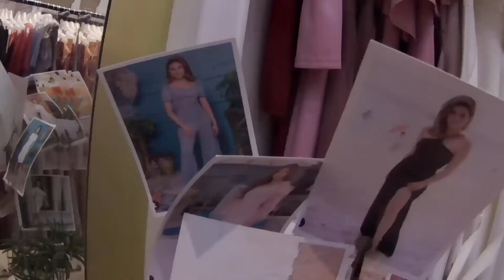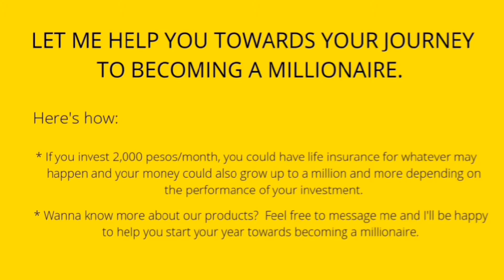Alabang Town Center l Walking Tour